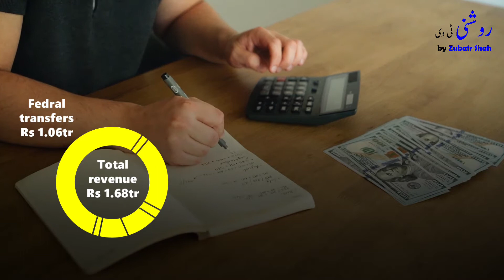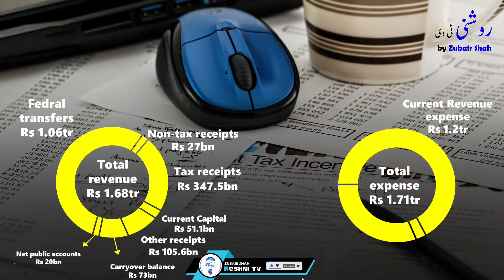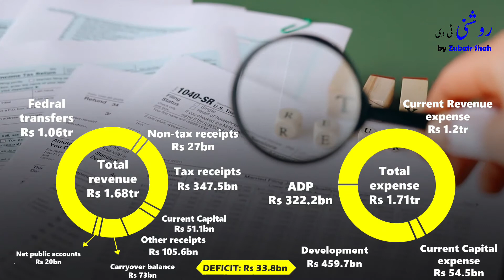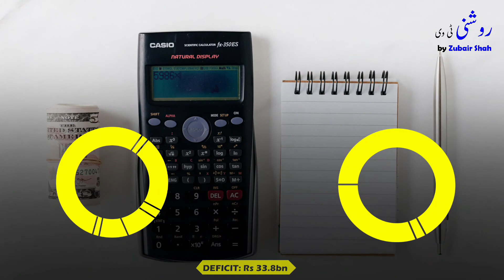Sindh Budget 2022-2023 | Pakistan Economy | Episode #02 Explained in English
Sindh Chief Minister Syed Murad Ali Shah, who also holds the portfolio of Finance Minister, on Tuesday presented the budget for the fiscal year 2022-23 in the Sindh Assembly amid ruckus from the opposition benches.

Addressing the budget session of the Sindh Assembly, CM Murad Ali Shah said that the total outlay of the budget for the province is estimated at Rs1,714 billion.

“Government has imposed no new tax in the provincial budget for FY2022-23, said Murad, adding that the provincial government took steps for social protection and economic stability in the “people-friendly” Sindh budget.

He went on to say that the government has prepared a budget in consultation with all stakeholders.